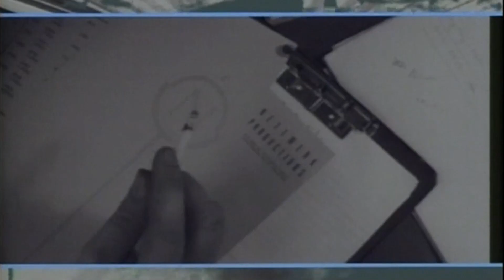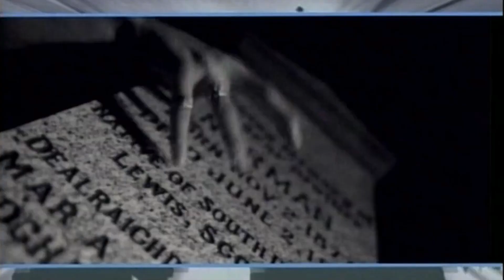Skinny Puppy - Dig It (1986) [HD 1080]